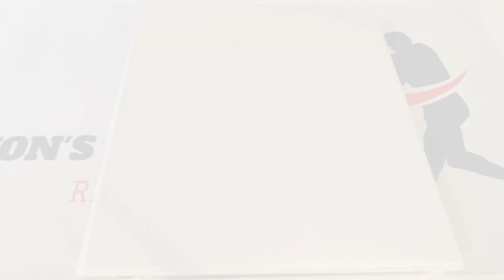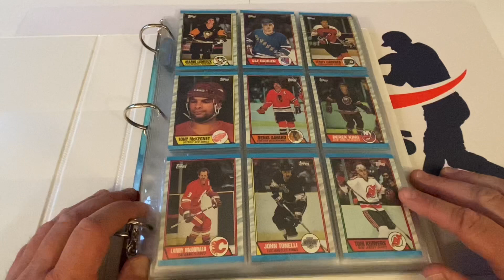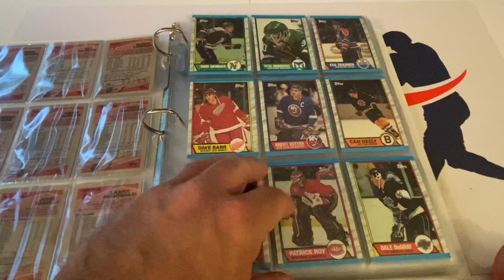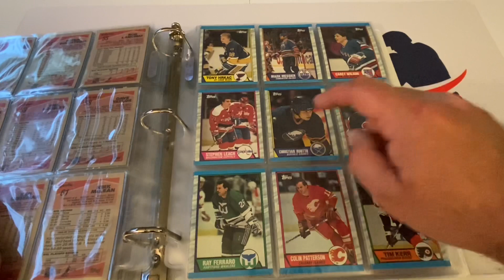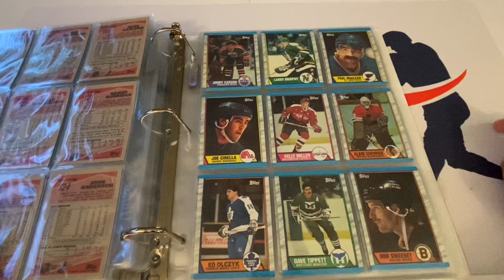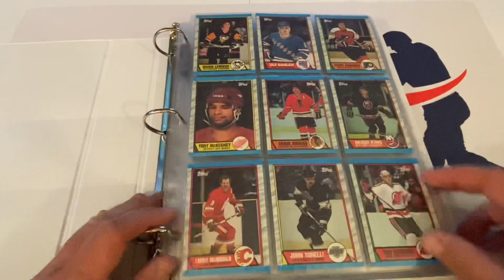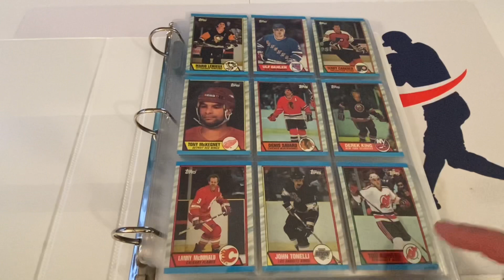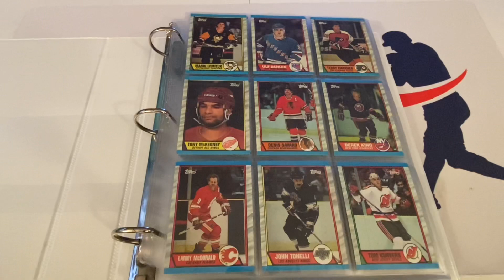1989-90 TOPPS HOCKEY SET REVEAL!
Today we take a dive into our collection archives and take a look at the 1989-90 Topps Hockey Complete Set!